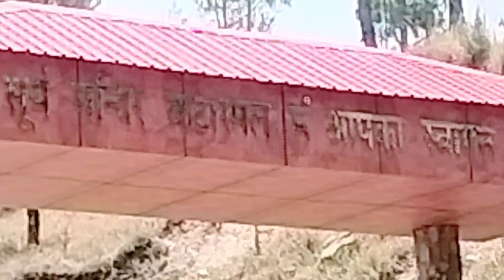प्राचीन सूर्य मंदिर कटारमल कोणार्क सूर्य मंदिर से प्राचीन अल्मोड़ाउत्तराखंड